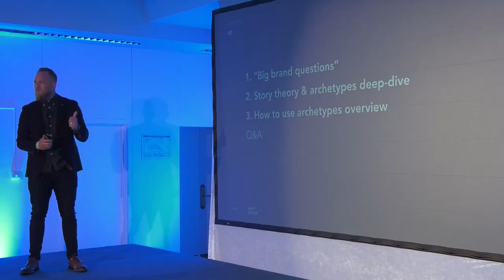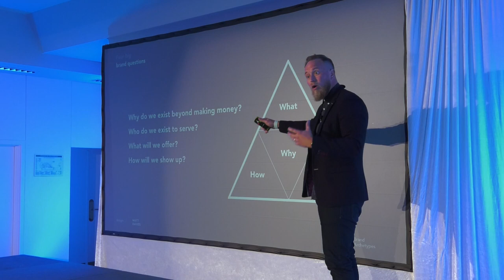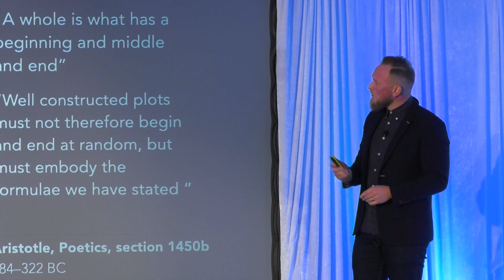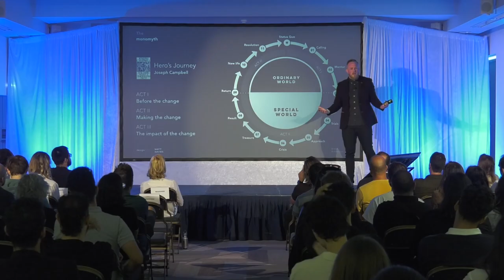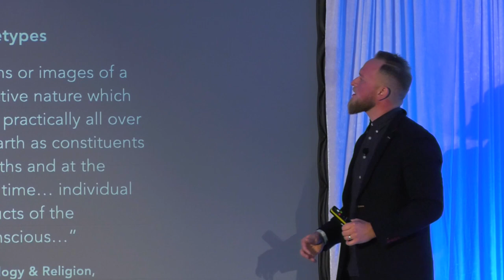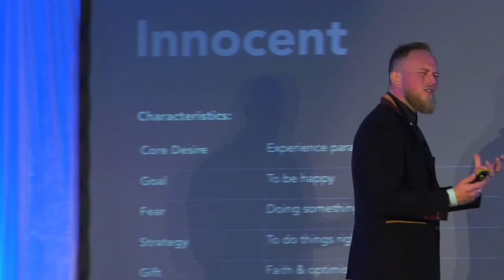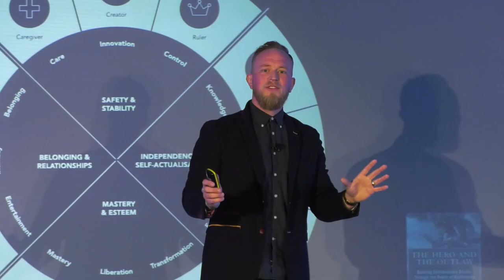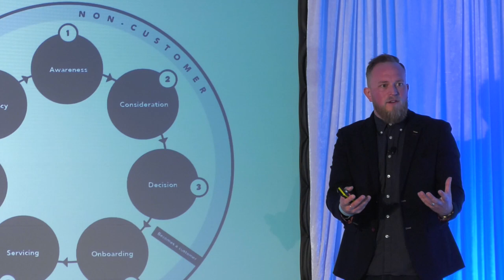The power of archetypes by Matt Davies designFAO - Faro Portugal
A Talk on the power of archetypes and how to use them in branding and creative work by Brand Strategist Matt Davies.

It covers what the 12 brand archetypes are, how they are rooted in psychology and how teams can use them to align and help make strategic decisions.

The talk also covers Matt Davies' Big Brand Strategy Questions as well as examples.

It was given in 2022 in Faro, Portugal at Design Conference designFAO to an audience of entrepreneurs, marketeers, designers and product managers.